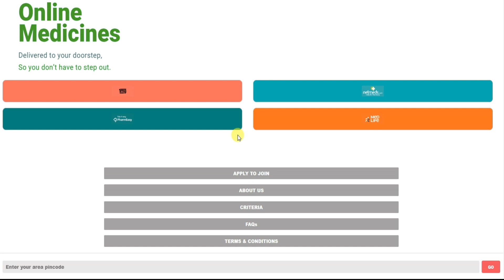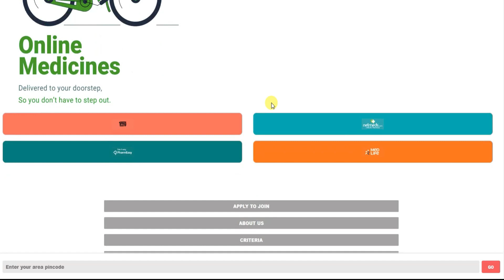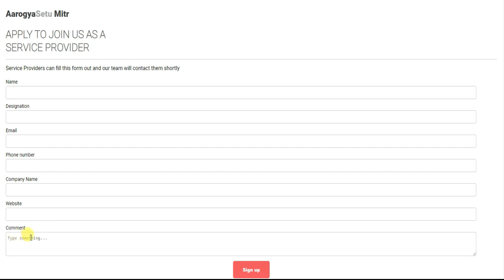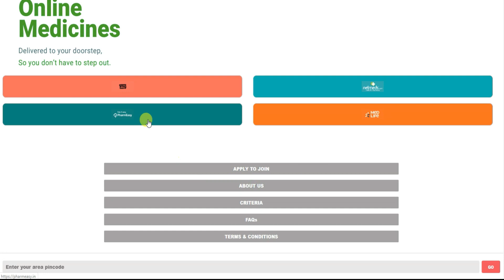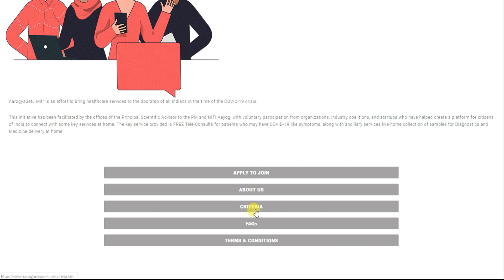Aarogya Setu Mitr Protal I Aarogya Setu App के बाद सरकार ने Launch किया Aarogya Setu Mitr Protal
केंद्र सरकार ने कोरोना महामारी को रोकने के लिए एक और महत्वपूर्ण कदम उठाते हुए आरोग्य सेतु मित्र वेबसाइट लॉन्च कर दी है। सरकार कोरोनावायरस महामारी से लड़ने के लिए और लोगों में जागरूकता लाने के लिए हर संभव कोशिश कर रही है।